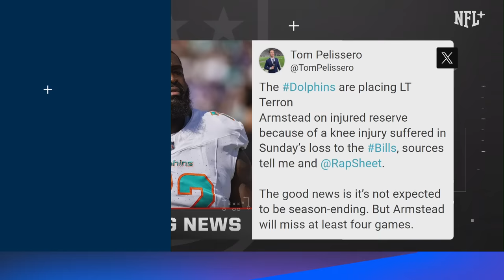Dolphins trade for WR Chase Claypool | The Insiders